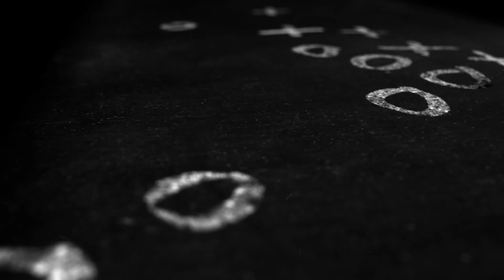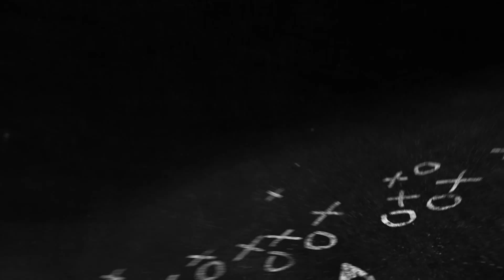11 02 Powell Part A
Coach's Show Interview - EPC Coach Brandon Powell Part A first aired on 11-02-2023